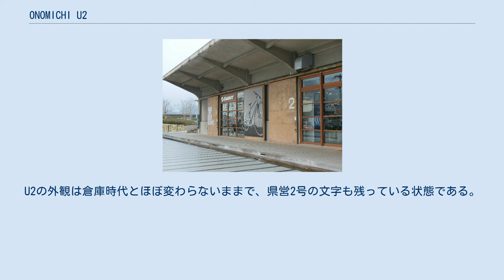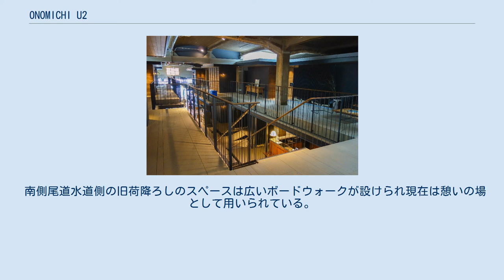ONOMICHI U2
ONOMICHI U2（オノミチ ユーツー）は、広島県尾道市にある複合商業施設。
 しまなみ海道サイクリングロード本州側出発点の尾道にある、日本初のサイクリスト向けに特化した複合商業施設。
それに加えてしまなみの情報発信をテーマとしており、店内の家具調度品や料理・物産など備後地方地場産業の品が並ぶ。
 尾道港のみなとオアシス「サイクリングポートみなとオアシス尾道」を構成する施設の一つ。
昭和初期に建てられた県営の海運倉庫をリノベーションし、ホテル・レストラン・バー・物産店など店舗がその中に集約する。
 フロアガイド 南の尾道水道側にはテラス席が設けられている。
反対に、北の道路側には別棟で公衆トイレとコインシャワー室がある。
 ジャイアントストアを外側から。
屋根と段差が引込線があった頃の名残。
 尾道は古代より港町として商都として栄えた町である。
大正時代に尾道駅が開業するとそれに合わせて尾道港も近代化し、1927年国により第2種重要港湾に指定されると1939年港湾施設が整備されていった。
その一環として1943年つまり太平洋戦争中に、尾道水道に沿って駅側から1号・2号・3号と3つ連なる海運倉庫が建てられた。
大戦中の物資不足から3号になるにつれ構造が簡素化していたという。
戦後に駅から倉庫北側に引込線(尾道臨港線)が引かれていた。
この2号のち「県営上屋2号」と呼ばれるようになった建物が、ONOMICHI U2にあたる。
1号は取り壊されたが、3号は現役の倉庫として用いられている。
なお現名のU2とは上屋2号からで、ロック・バンドU2と被るためONOMICHIをつけたという。
 尾道では2000年代以降、空き家となった既存の建築物を再生して長く用いる活動が活発化していた。
尾道市と隣の福山市の企業経営者を中心に瀬戸内の町に事業と雇用を創出することを目的として結成されたディスカバーリンクせとうち(DLS)も、それを事業展開の一つとしていた。
 尾道港周辺は新たな海の玄関口として、活気ある港湾空間の創造を目的に再開発が進められ、2000年尾道ポートターミナルが開業していた。
県が所有し市が管理委託していた県営上屋2号も再開発候補にあがり、2012年5月県および市はプロポーザル方式で民間に活用案を募った。
 その結果、企画・運営者ディスカバーリンクせとうち・設計事務所SUPPOSE DESIGN OFFICEの共同提案が選定された。
施設整備には県の補助や地銀からの借入の他、民間都市開発推進機構のまち再生出資が活用されている。
 2014年3月開業した。
現状は、建物自体は県が所有し、常石グループ関連会社が借り受け管理会社となり、そのグループ会社が運営にあたっている。
 従来尾道が持つ「坂の町」「神社仏閣の町」「猫の町」などのイメージは駅より北から北東にあたる山側で作られたものであったが、ONOMICHI U2の開業により駅より南西側の海側への人の流れができたという。
開業から3年後にあたる2017年報道によると、宿泊客の3割強がサイクリング目的・3割がインバウンド消費・残りが国内の特に首都圏から、ランチの客は地元からが多いという。
台湾メディアは「繁: 最強複合式的自行車天堂」と表現している。
 HOTEL CYCLE2階 県営1号は壊されて現在はサイクルステーションおよびU2の駐車場、2号がONOMICHI U2、3号は現役の倉庫として用いられている。
U2の外観は倉庫時代とほぼ変わらないままで、県営2号の文字も残っている状態である。
 既存の大きな倉庫建物内の空間の中に複数の店舗を新設している「倉庫の中の小さな町」のような構成をしている。
区画は設けられているものの必要以上に間仕切りで囲ったりはせず、開放的な空間を作り出している。
倉庫時代の荷役のため大きな開口部がいくつもとられており、それが活かされ東西南北に開放的な出入り口や窓が設けられた。
県の建物であるため原状復帰する可能性を見越して整備されている。
 南北側出入り口から入ると、エントランスアートMolecular Cycleがある。
監修は名和晃平、尾道の坂と瀬戸内の波に乗るサイクリストをイメージして作られた。
 南側尾道水道側の旧荷降ろしのスペースは広いボードウォークが設けられ現在は憩いの場として用いられている。
 このプロジェクトの主な参加者は以下...